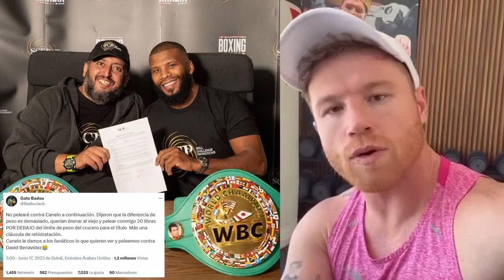CANELO QUERIA DESHIDRATAR y que BAJARA 20 LIBRAS BADOU JACK! PELEA CANCELADA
CANELO ES exhibido POR BADOU JACK POR SUS CLAUSULAS BASURA🥊
CANELO ALVAREZ ESTA SUFRIENDO PARA PELEAR ESTE AÑO? CANELO YA NO PELEARA EN PESO CRUSERO CONTRA BADOU JACK POR QUE SE AH CANCELADO LA PELEA DEBIDO A QUE BADOU JACK NO QUISO PELEAR CON LOS TERMINOS DEL CANELO!